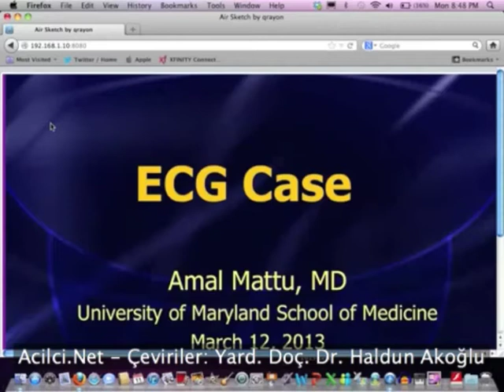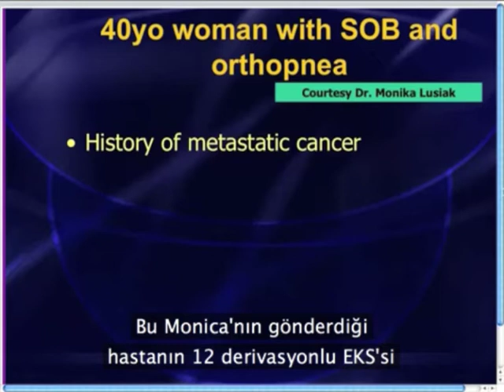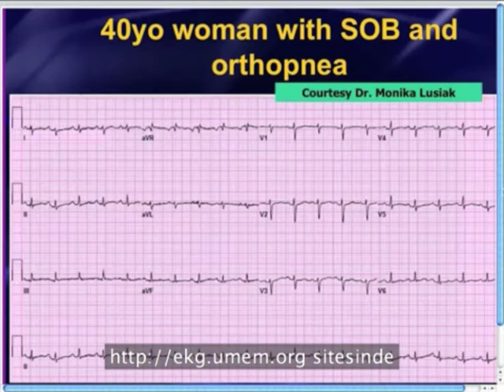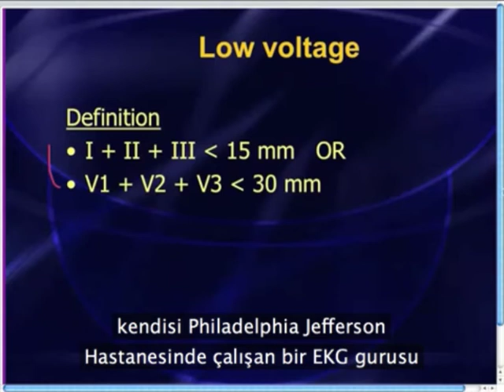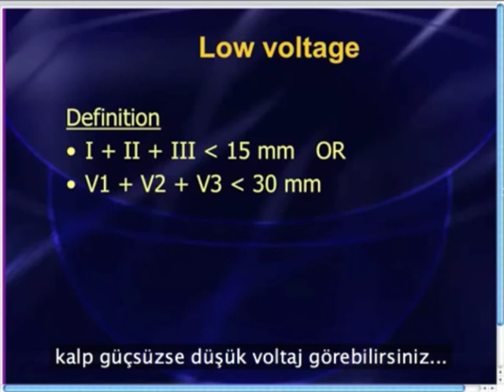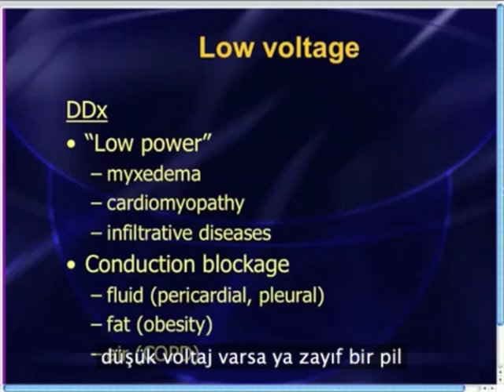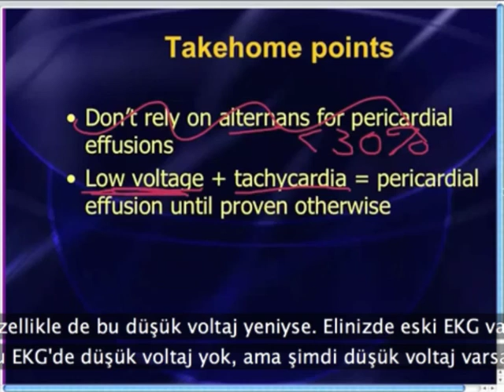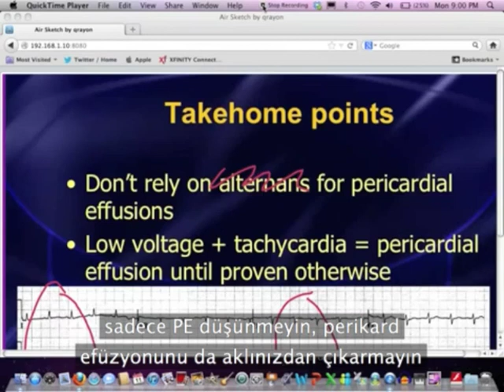Mattu EKG Vakası - 12 Mart 2013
Perikard Efüzyonu EKG tanı kriterleri